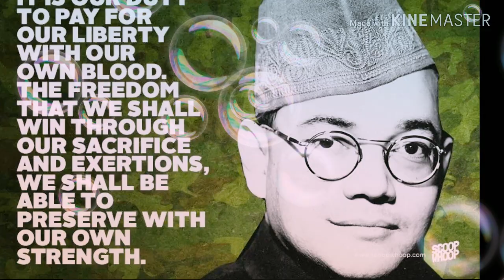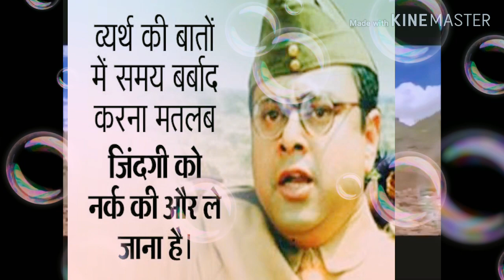Tribute to SUBHASH CHANDRA BOSH